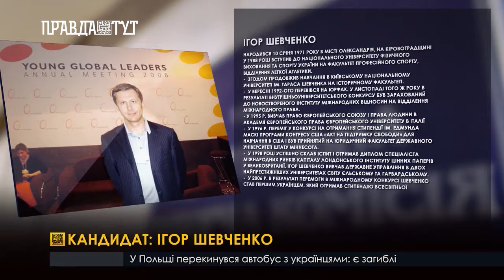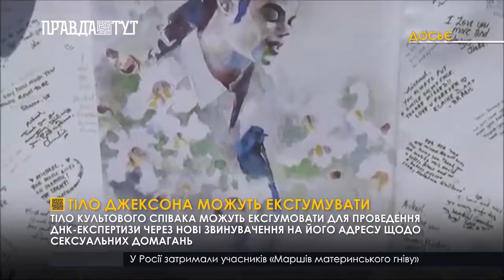Випуск новин 13.30 12 лютого 2019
Знищили позиції ворога. Українські військові продовжують ліквідовувати пункти дислокації противника.
«Димова завіса” або чому Російська Федерація скликає засідання Ради безпеки ООН щодо ситуації ?
 Перші суттєві прибутки від розмитнення євроблях .